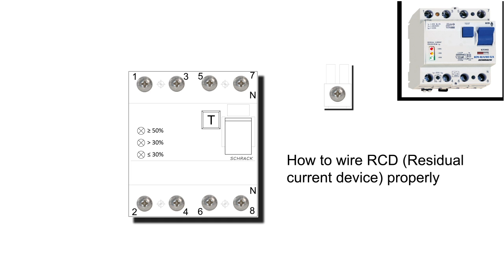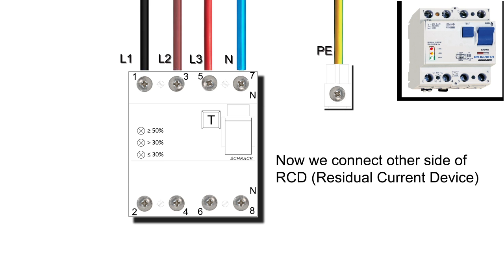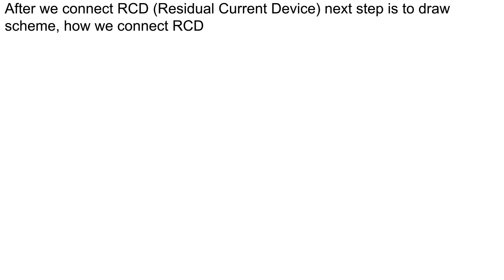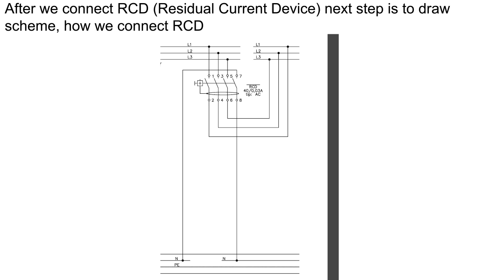How To Wire Residual Current Device (RCD)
Learn How To Wire Residual Current Device (RCD) or RCBO or GFCI, also at the end of the video, there is connection scheme of RCD, how is RCD connect to power grid

RCD (Residual Current Device), or residual-current circuit breaker (RCCB), is a device that instantly breaks an electric circuit to prevent serious harm from an ongoing electric shock.